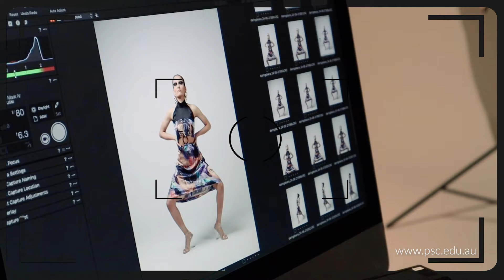Our first PSC TV commercial!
We are so excited to be going on air with our first ever PSC TV commercial! Airing for the next 2 weeks on Channel 9 and Regional TV in Bendigo and Ballarat!